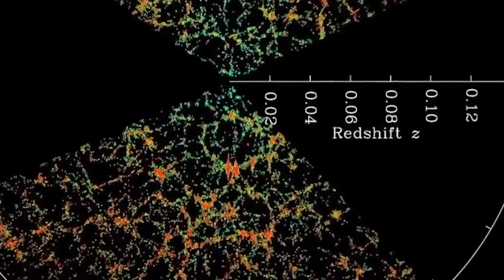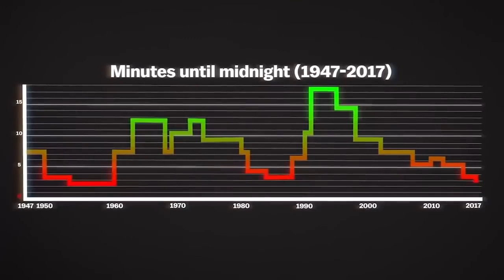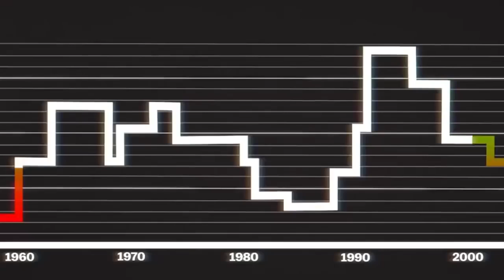10 WIZJI KOŃCA ŚWIATA